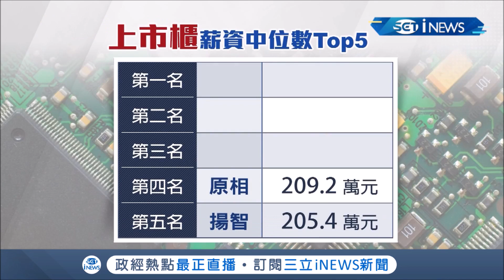上市櫃公司平均薪資大公開！IC設計廠聯詠以中位數239萬元居冠 半導體產業佔30強一半以上│記者 吳雅婷 郭翊軒│【台灣要聞。先知道】20200702│三立iNEWS